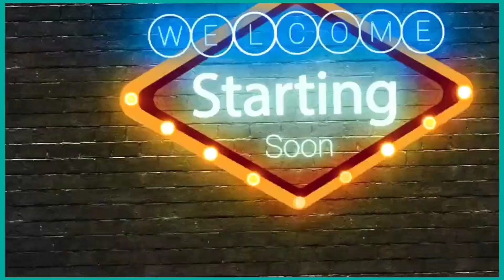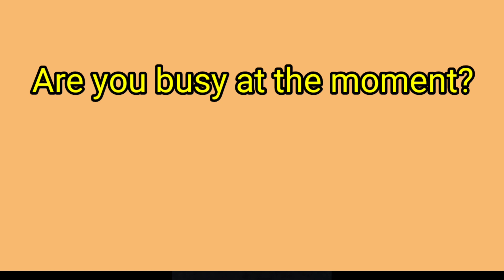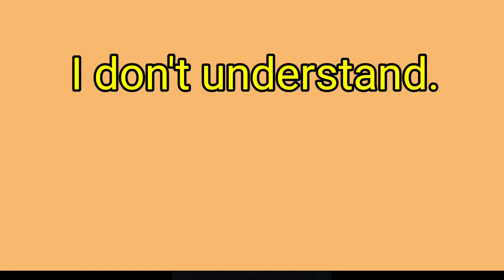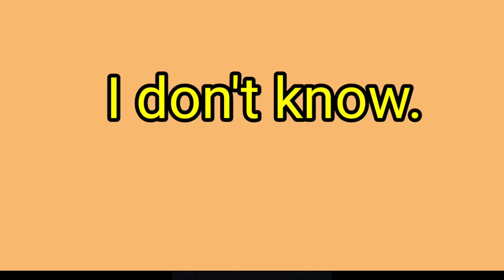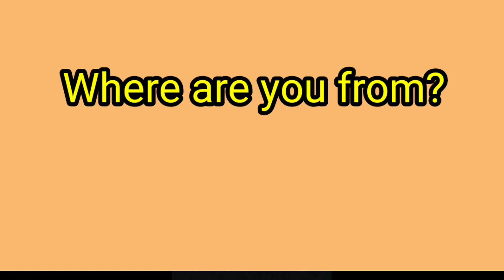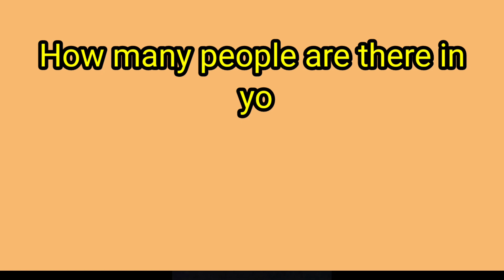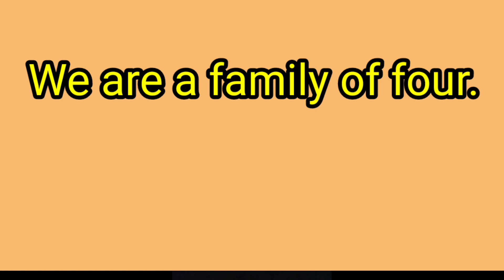"Master English: Slow & Quick Practice for Beginners | Language Learning Tips!"englishgrammar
Unlock the secrets of English fluency with our comprehensive language practice video! Whether you're a beginner or looking to refine your skills, this tutorial covers both slow and quick English exercises. Boost your language proficiency with carefully crafted exercises designed for learners at any level. Dive into essential vocabulary, pronunciation, and conversational skills in this engaging English practice session. Accelerate your learning journey by incorporating both slow-paced comprehension and quick-response exercises. 🚀📚

How can I improve my English skills as a beginner?
What are the benefits of practicing English slowly and quickly?
Are there specific exercises for beginners to enhance their English proficiency?
How can I build my vocabulary while learning English?
What are some effective ways to practice English pronunciation?
Is it important to practice both slow and quick English for language development?
Can this tutorial help me with conversational English skills?

Who am I:
I am Prabir Sarkar, an entrepreneur, teacher, content creator, and trainer. I am the founder of "PRABIR ACADEMY", a coaching industry focused on empowering individuals.
My passion lies in teaching Spoken English to students and parents, both offline and online. I strongly believe that in order to build a powerful society, we need to invest in our teacher community. That's why I strive to provide the best possible education to my students and followers.
If you enjoy our videos, I kindly request you to share them with at least three people and encourage them to do the same. By doing this, we can circulate our impactful videos and reach a wider audience.

Keep learning, keep smiling, and may you be blessed by the divine (JAY Radha Krishna).